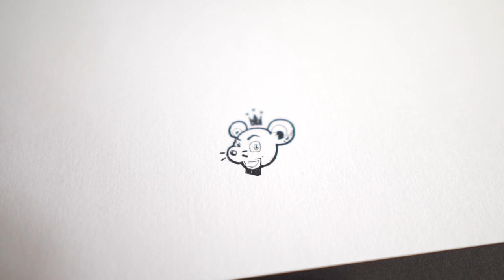New Stamps!!!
When I have time I do a little artwork. Here is the process, with more to come.You can see more of my artwork at

My work is done in charcoal and most people think it looks art deco too Aztec, the subject matter is mostly nude figurative women, buildings and faces.